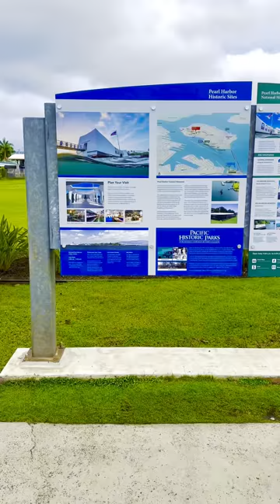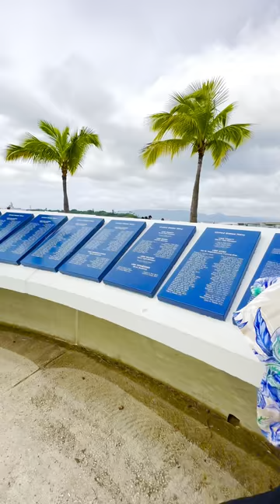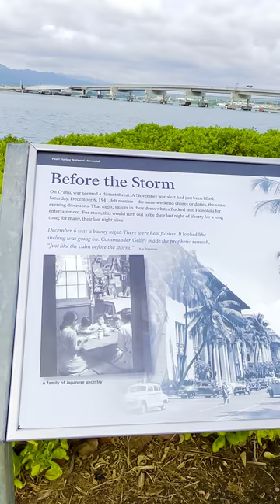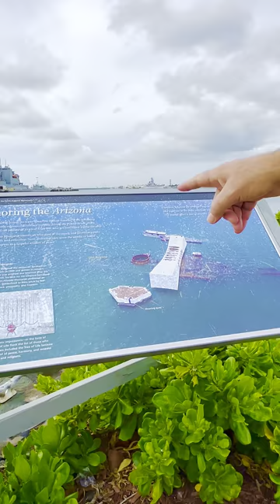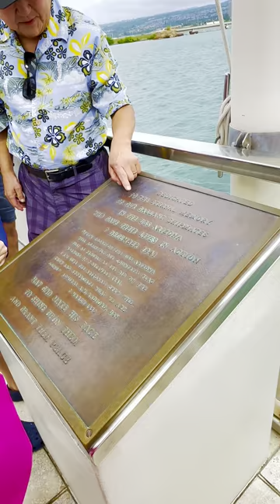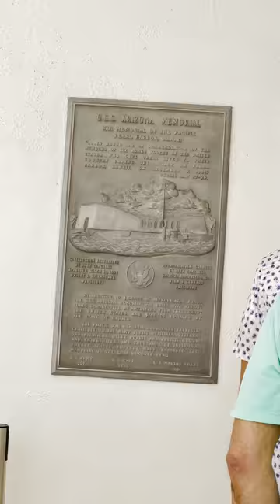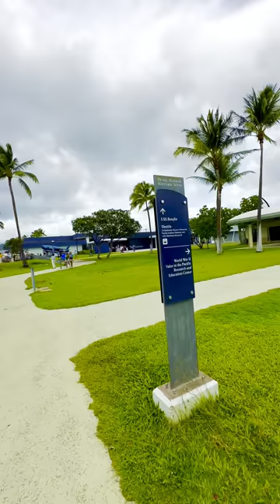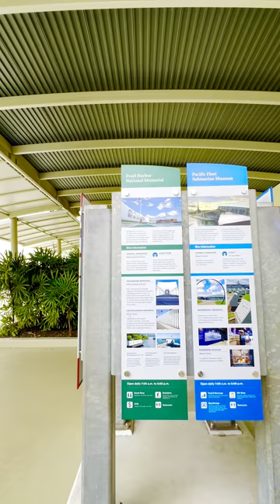Pearl Harbor Memorial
Pearl Harbor National Memorial is a unit of the National Park System of the United States on the island of Oahu, Hawaii. The John D. Dingell, Jr. Conservation, Management, and Recreation Act removed the site from the World War II Valor in the Pacific National Monument on March 12, 2019, and made it a separate national memorial.[1] It has an area of 21.3 acres (0.086 km2).[2]

The site commemorates the events of the attack on Pearl Harbor on December 7, 1941, which killed over 2,400 Americans and sank twelve ships. The site includes the USS Arizona Memorial, the USS Utah memorial, the USS Oklahoma memorial, six chief petty officer bungalows on Ford Island, mooring quays F6, F7, and F8, which formed part of Battleship Row, and the visitor center at Halawa Landing.

A visitor center and park features galleries on the Pacific theater of World War II, a theater showing a film about the attack, and memorial sculpture. Visitors may take a ferry to the Arizona memorial.

The USS Arizona Memorial, at Pearl Harbor in Honolulu, Hawaii, marks the resting place of 1,102 of the 1,177 sailors and Marines killed on USS Arizona during the attack on Pearl Harbor on December 7, 1941, and commemorates the events of that day. The attack on Pearl Harbor led to the United States' involvement in World War II.

More than one million people visit the memorial each year.[1] Access to the USS Arizona Memorial is by U.S. Navy boat, for which an online reservation is required (in-person reservations were discontinued in February 2021, due to the COVID-19 pandemic).[21] Because of the large number of visitors and the limited number of boat departures, most the reservations available each day are often fully allocated weeks in advance, although a limited number are held back for release the day before.[22] Before boarding the boat for the short trip to the Memorial, visitors view a 23-minute documentary film depicting the attack on Pearl Harbor. Touring of the Memorial is self-guided. The National Park Service Web site provides visitor information, including hours of operation and ticketing advisories.

The USS Arizona Memorial was formally dedicated on May 30, 1962 (Memorial Day) by Texas Congressman and Chairman of Veteran Affairs Olin E. Teague and future-Governor John A. Burns.

Oil leaking from the sunken battleship can still be seen rising from the wreckage to the water's surface. This oil is sometimes referred to as "the tears of the Arizona"[14][15] or "black tears."[16] In a National Geographic feature published in 2001, concerns were expressed that the continued deterioration of the Arizona's bulkheads and oil tanks from saltwater corrosion could pose a significant environmental threat from a rupture, resulting in a significant release of oil.[17]

The memorial, built in 1962, is visited by more than two million people annually.[1] Accessible only by boat, it straddles the sunken hull of the battleship without touching it. Historical information about the attack, shuttle boats to and from the memorial, and general visitor services are available at the associated USS Arizona Memorial Visitor Center, which opened in 1980 and is operated by the National Park Service. The battleship's sunken remains were declared a National Historic Landmark on May 5, 1989.[2]

The USS Arizona Memorial is one of several sites in Hawaii that are part of the Pearl Harbor National Memorial.

The national memorial has three main parts: entry, assembly room, and shrine. The central assembly room features seven large open windows on either wall and ceiling, to commemorate the date of the attack. There are rumors that the 21 windows symbolically represent a 21-gun salute or 21 Marines standing at eternal parade rest over the tomb of the fallen, but guides at the site have confirmed that this was not the architect's intention. The memorial also has an opening in the floor overlooking the sunken decks. It is from this opening that visitors can pay their respects by tossing flowers in honor of the fallen sailors. In the past, leis were tossed in the water, but because string from leis poses a hazard to sea life, leis now are placed on guardrails in front of the names of the fallen.

One of Arizona's three 19,585-pound (8,884 kg) anchors is displayed at the visitor center's entrance. (One of the other two is at the Arizona State Capitol in Phoenix.) One of the two ship's bells is in the visitor center. (Its twin is in the clock tower of the Student Memorial Center at the University of Arizona in Tucson.)

The shrine at the far end is a marble wall that bears the names of all those killed on Arizona, protected behind velvet ropes. To the left of the main wall is a small plaque which bears the names of thirty or so crew members who survived the 1941 sinking. Any surviving crew members of Arizona (or their families on their behalf) can have their ashes interred within the wreck by U.S. Navy divers.[13]